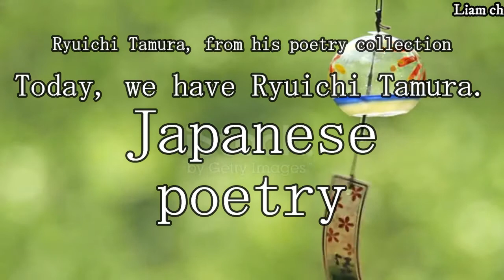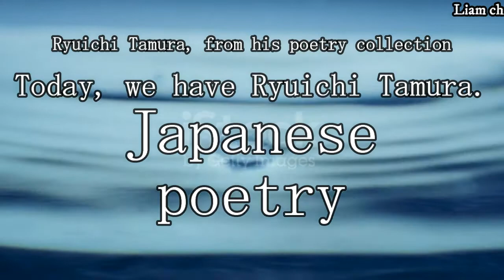Japanese poetry（Ryuichi Tamuraーpoetry collection）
The video in the background is a typical Japanese scene.
I'll start with Japanese poems, and when I get settled, I'll post some healing music, so please support me.